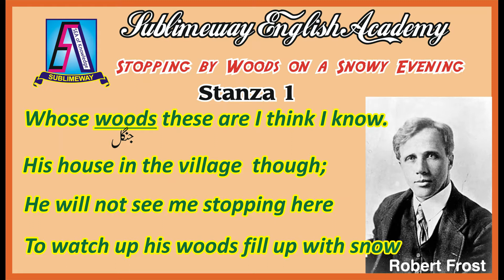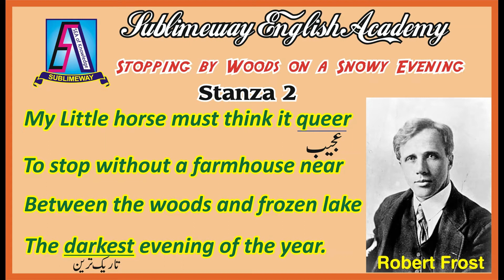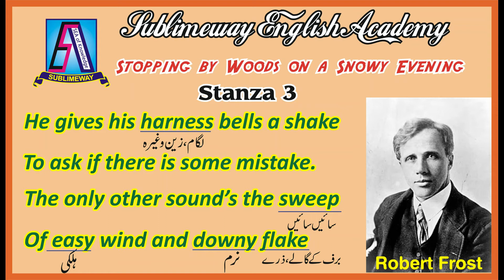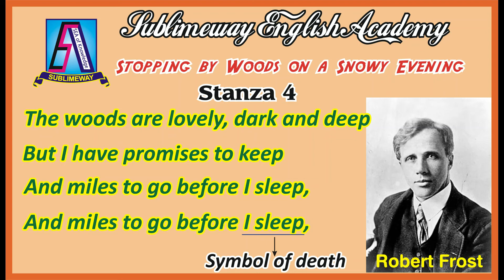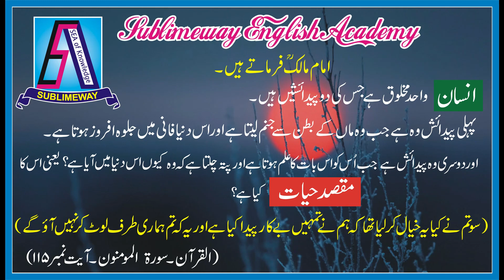Stopping By Woods On a Snowy Evening || Urdu Translation and Explanation by Sir Mubarik A.Raza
This poem is very simple and straight-forward but the most inspirational, motivational and thought-provoking in meanings.